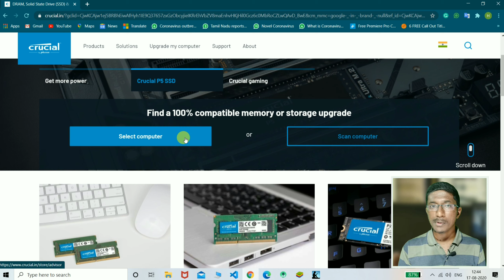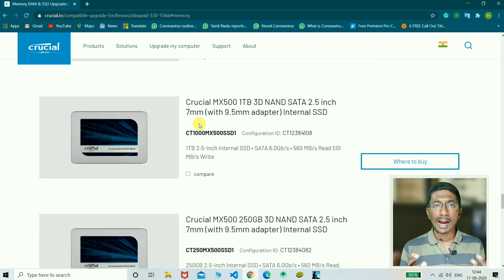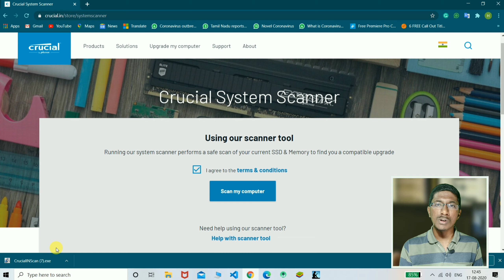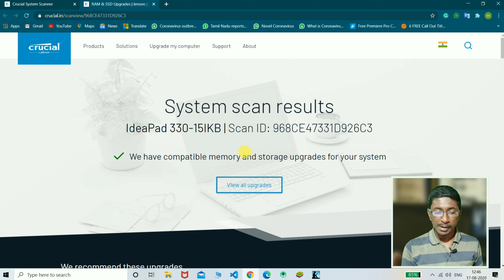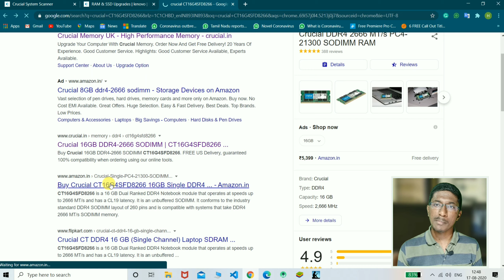How to Choose A Perfect RAM & SSD For Any PC (or) Laptop ? - Tamil - Valayoli Nutpam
In this video, I have explained everything about choosing the perfect RAM and SSD online. Many people all around the world will add their RAM by giving their device to local stores. This happens because of the fear that they would place the wrong hardware in their device. Here in this video, I have explained clearly about buying that hardware online and the pros and cons of buying that hardware.

வீடியோ பதிவு எண் : 55

Audio : Tamil
Subtitles Available : Will Available Soon
Video Presenter & Content Creator : Hariharan Subramaniam